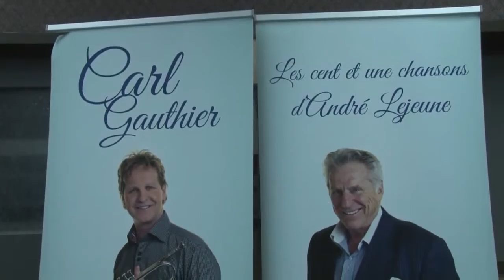André Lejeune charme les personnes âgées de la région